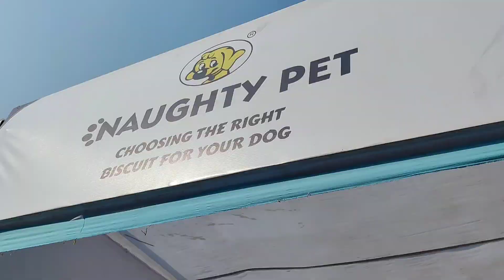Itna kuch hota hai dog show me dekh kar accha laga